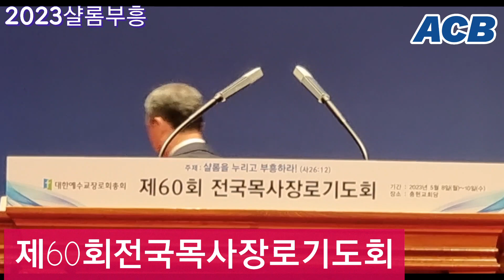제60회전국목사장로기도회/설교/샬롬부흥기도/시편114편1-8절/총회장 권순웅 목사/장소/충현교회/아시아기독교빙송/[20230508]